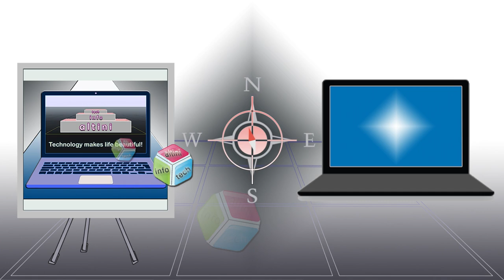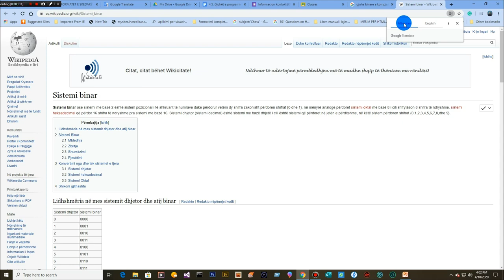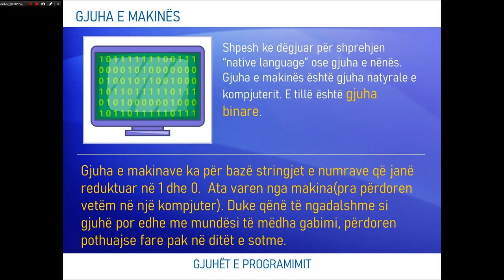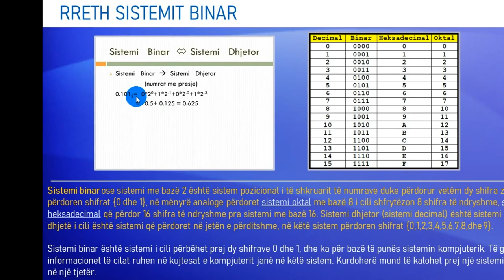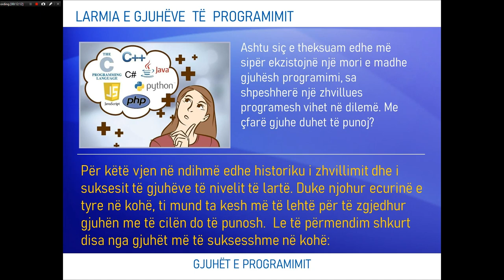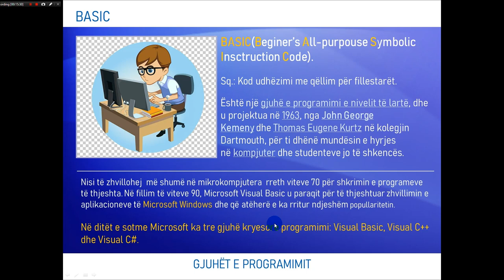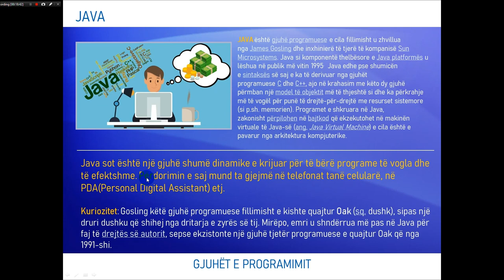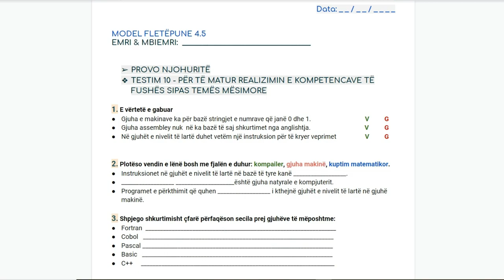GJUHËT E PROGRAMIMIT(ang. : PROGRAMMING LANGUAGES)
Mësim mbi gjuhët e programimit dhe historikun e tyre. Para se të ndërtosh një program, e mira është që të kesh njohuri mbi llojet e gjuhëve të programimit dhe historikun e gjuhëve më të suksesshme,  në mënyrë që të kesh edhe mundësinë e zgjedhjes së gjuhës më të   cilën do të punosh. Sot ekzistojnë mbi 100 gjuhë programimi të cilat evolojnë dhe  perfeksionohen më shumë.
ang.: Learning about programming languages and their history. Before building a program, it is a good idea to have knowledge of the types of programming languages and the history of the most successful languages, in order to have the opportunity to choose the language in which you will work. Today there are over 100 programming languages that are evolving and perfecting more.